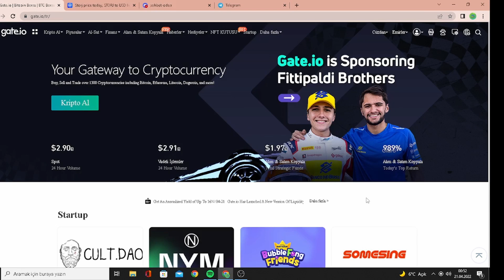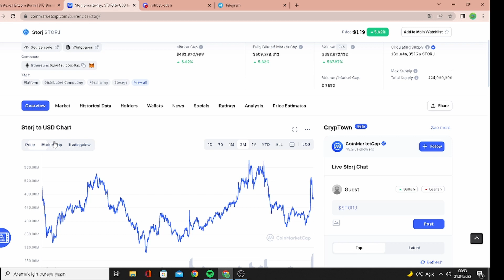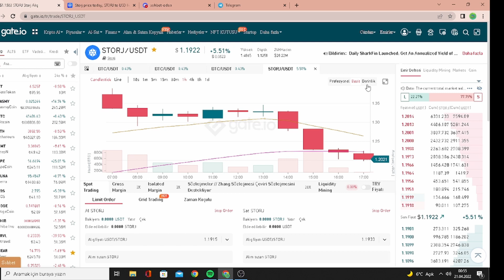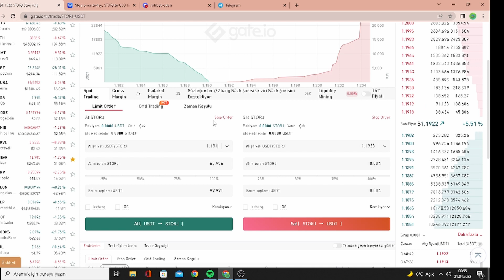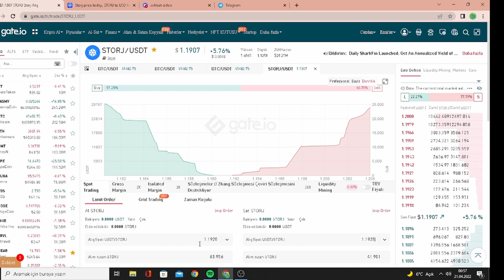STORJ Coin'e Nasıl Yatırım Yapılır? En Kolay Ve Kısa Yoldan STORJ Coin'e Kolayca Yatırım Gate io'da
STORJ Coin'e yatırım nasıl yapılır sorusuna cevap verdiğimiz bu videoda adım adım STORJ Coin nasıl alınır ve satılır bundan bahsediyoruz. Ayrıca, STORJ nedir, STORJ geleceği nedir sorularına da cevap verdik.

Video Bölümleri:
0:15 Gate İo Nasıl Üye Olunur
0:20 STORJ Coin'i CoinMarketCap'te İnceliyoruz
2:00 Gate İo'Da STORJ Coini İnceliyoruz
3:15 STORJ Nasıl Alınır
3:40 STORJ Nasıl Satılır
4:20 Discord Kanalımız
4:35 Telegram Grubumuz
4:55 Abone Olmayı Unutmayın